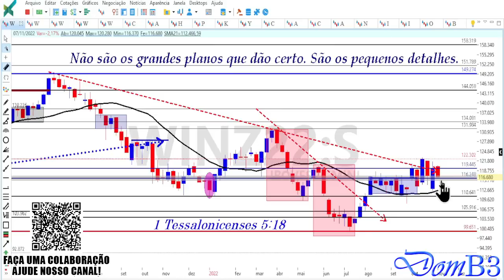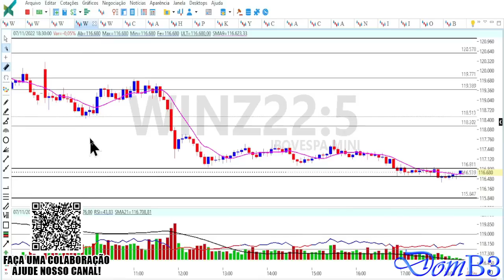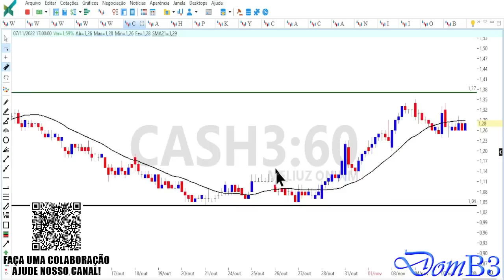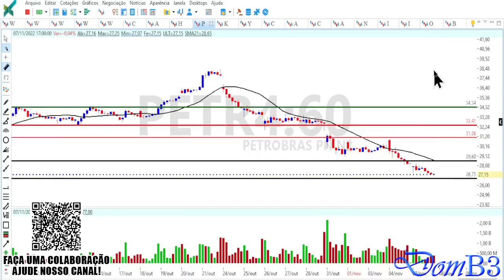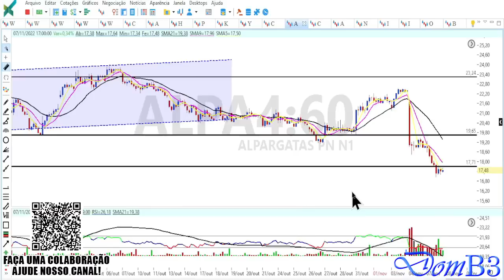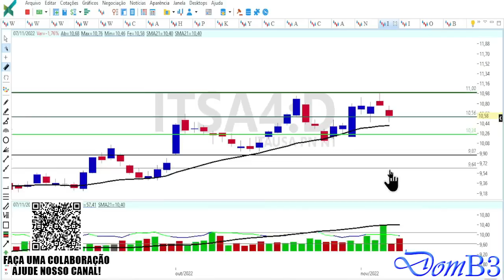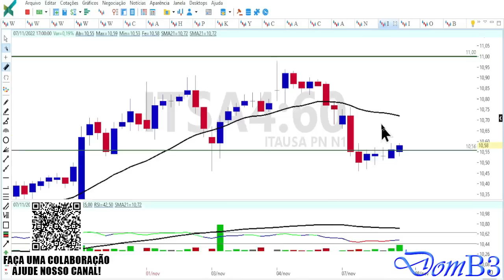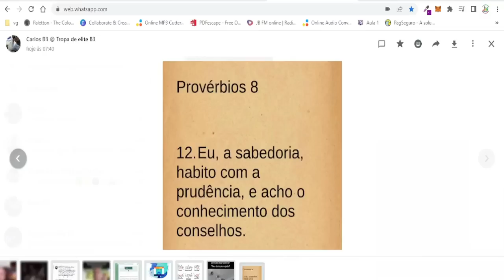ABERTURA DE MERCADO DOMB3 DIA DECISIVO NO MERCADO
ABERTURA DE MERCADO DOMB3 DIA DECISIVO NO MERCADO PETR4 IRBR3 ALPA4 Acesse Segurando a escada do saber!

★★★★★  Mentoria? ★★★★★